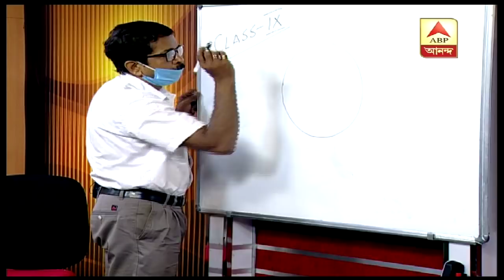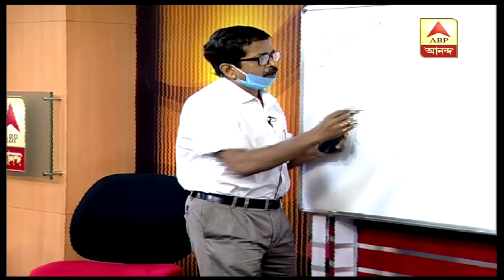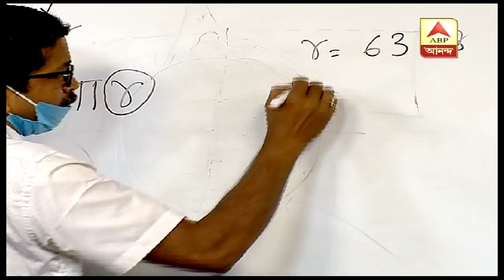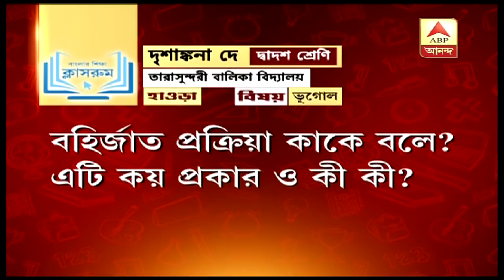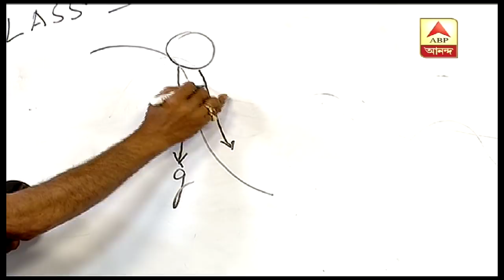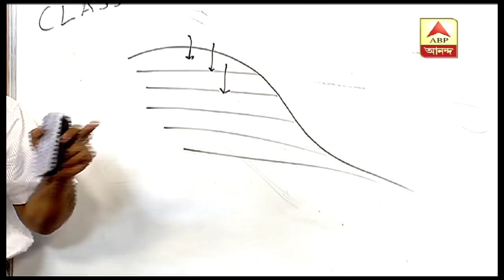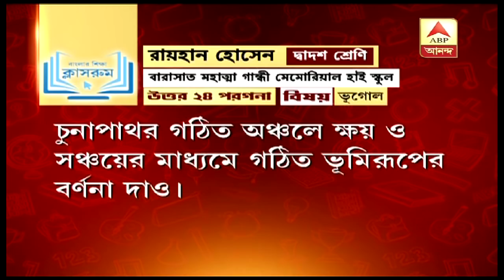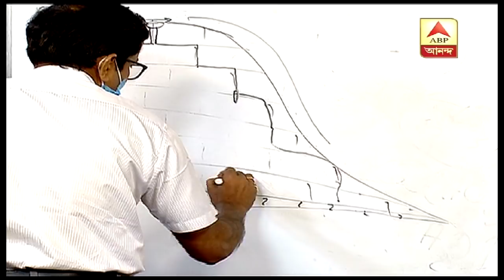'সরাসরি বাংলার শিক্ষা ক্লাসরুম', বিষয়- নবম ও দ্বাদশ শ্রেণির ভূগোল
লকডাউনের জেরে দীর্ঘদিন বন্ধ স্কুল। তাই নবম থেকে দ্বাদশ শ্রেণির পড়ুয়াদের জন্য এবিপি আনন্দে ‘সরাসরি বাংলার শিক্ষা ক্লাসরুমের’ আয়োজন করেছে শিক্ষা দফতর।  পড়ুয়ামহলে তা জনপ্রিয় হয়েছে। ________________________________________________________________